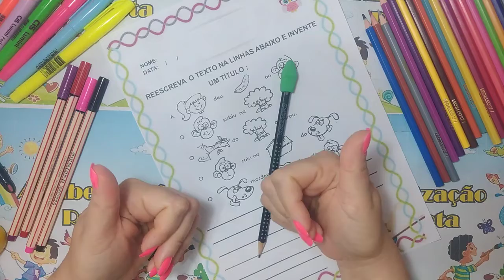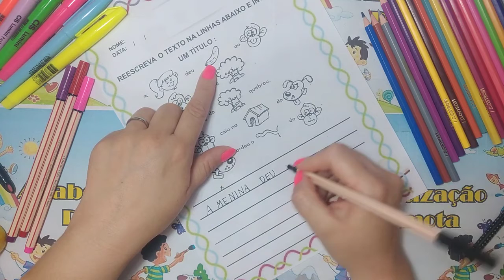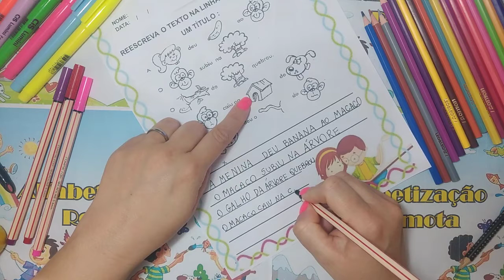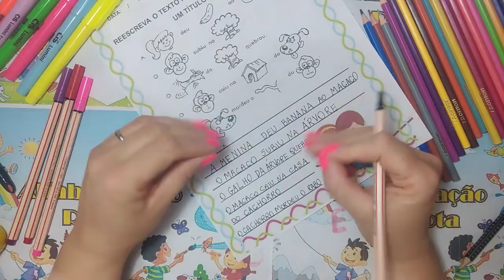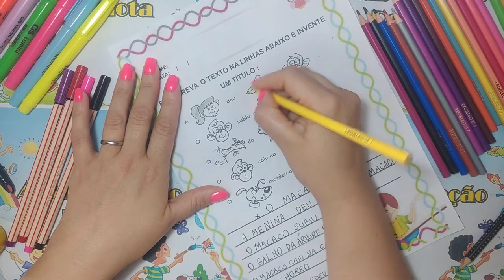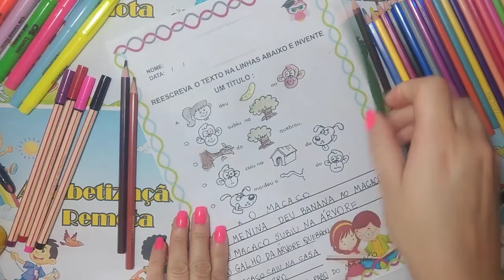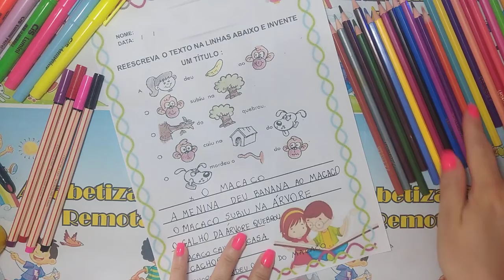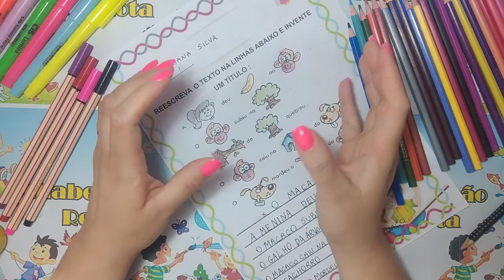Texto enigmático 4